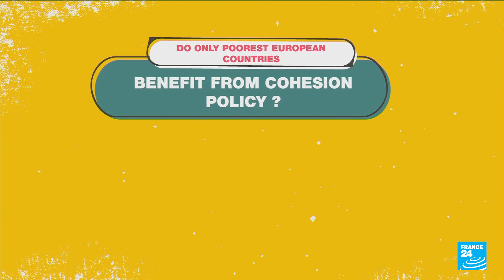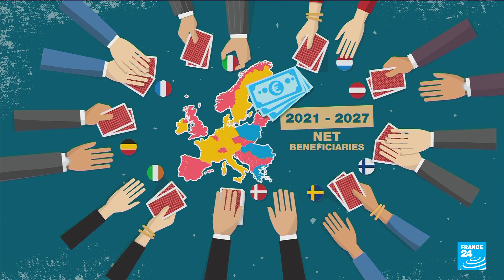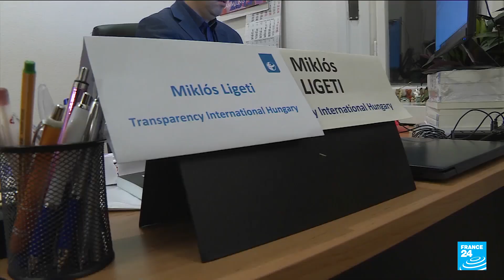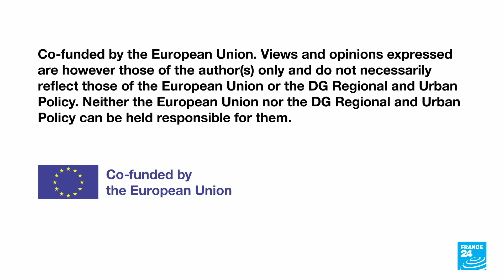'We have to protect EU taxpayers' money from fraud': EU Cohesion Commissioner • FRANCE 24 English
Talking Europe devotes a special programme to levelling up – efforts to reduce inequalities and disparities in the European Union. Featuring extracts from our own reporting from around the continent, we take a comprehensive view of the EU's cohesion policy with Elisa Ferreira, the Commissioner for Cohesion and Reforms. She insists that levelling up "has really worked", but says that "this does not mean that everything is perfect". She also urges member states to reflect on the political cost of the continuing imbalances between European regions.